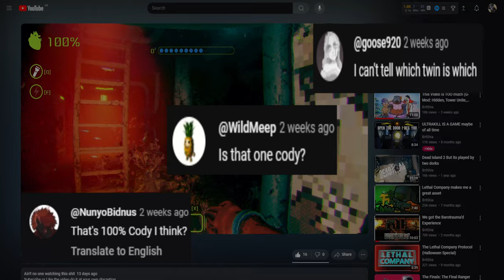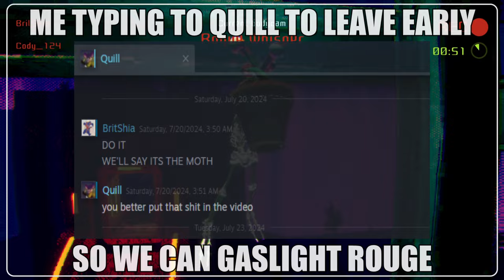LotionGate Antics (Murky Divers)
Chapters:
Intro (0:00)
Murky Divers  (0:36)
Outro (5:58)
Friends in video:
Quill
Cody
Rogue